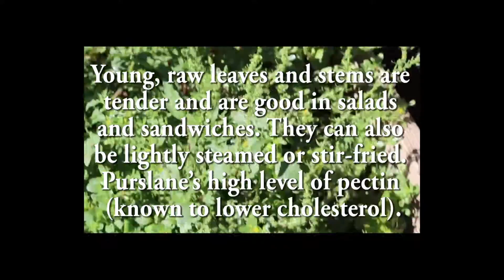Purslane Verdolaga Delicious Edible Weed.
Purslane contains more omega-3 fatty acids It also contains vitamins mainly vitamin A, vitamin C, vitamin E alpha-tocopherol),vitamin B, carotenoids), and dietary minerals such as magnesium, calcium, potassium, and iron.